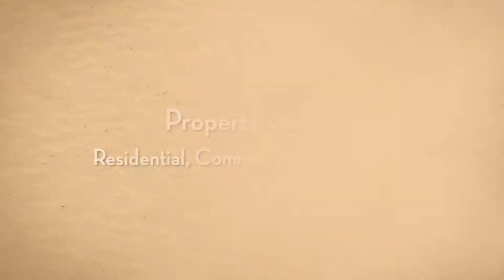Power Sports Insurance Plantation Florida